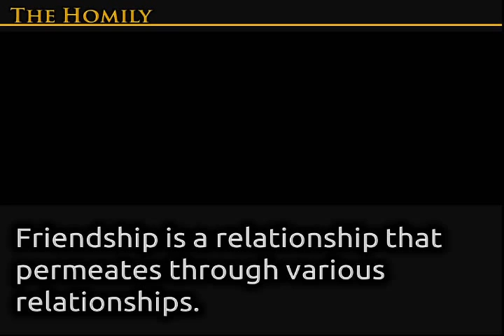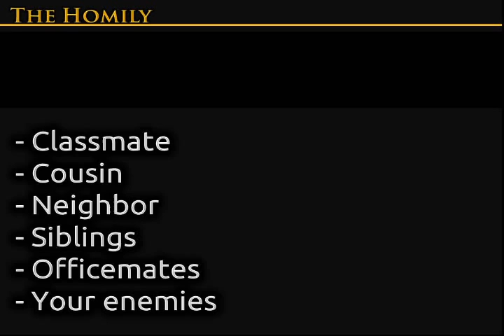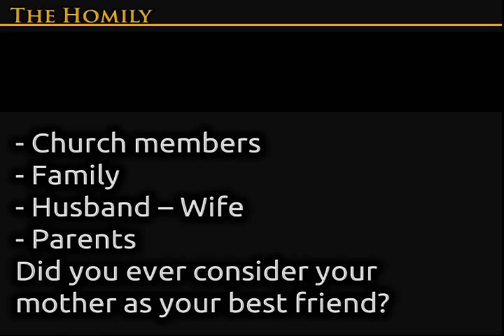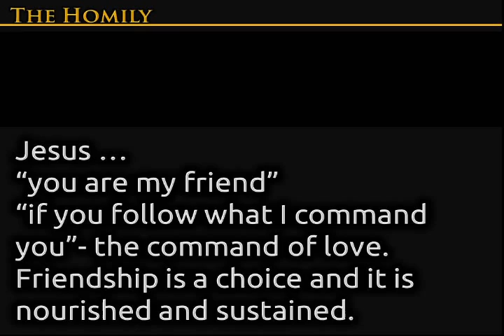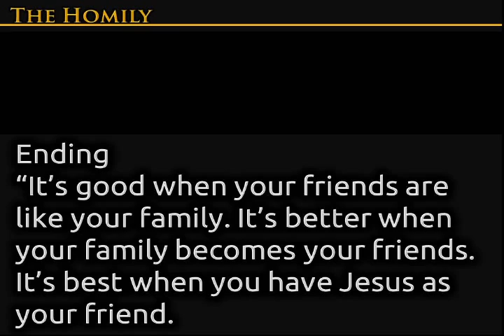May 10, 2015 Sunday Mass - St. Jude Thaddeus Parish